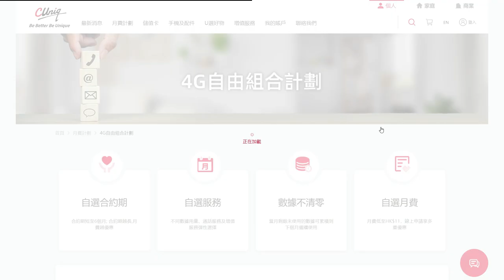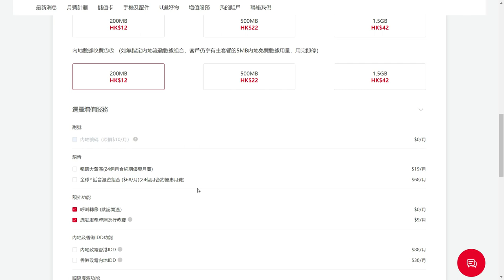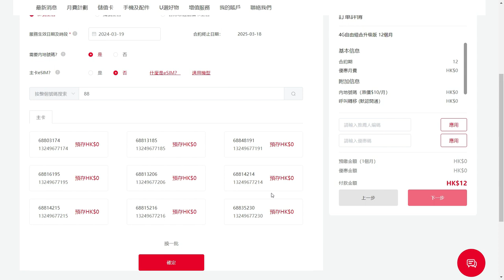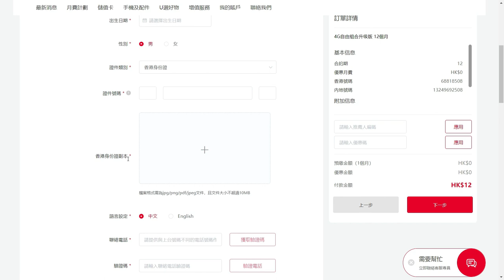月費$11 最平1卡2號｜大陸電話卡｜香港電話卡申請方法【廣東話｜中文字幕】